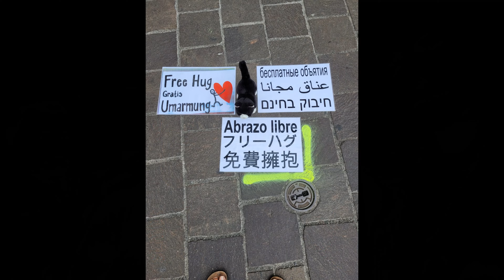Free Hugs 29.07.23 Schaffhausen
Wieder einmal der einzige FreeHugger und auch ohne Föteler, der einzelne Begegnungen "einfangen" könnte, damit ich sie vielen Menschen zeigen könnte, - aber die Begegnungen sind wunderbar, in allen Tonarten und Farben, immer überraschend und darum so wohltuend und echt und wahrhaftig lebendig. Noch gibt es Hoffnung. Am schönsten ist eine physische Berührung, denn sie gibt Sicherheit, dass sich in einem Krisenfall die Hände reichen werden... und der Frieden bleibt.